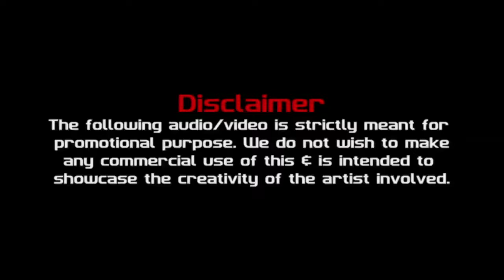63 Kurti Mal Mal Ki DJs Vaggy, Stash & Hani Mix